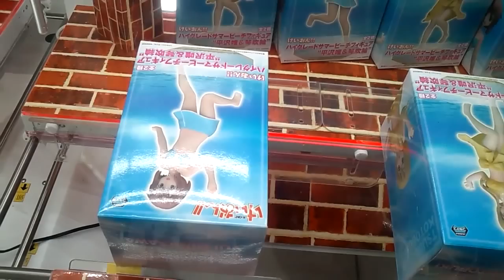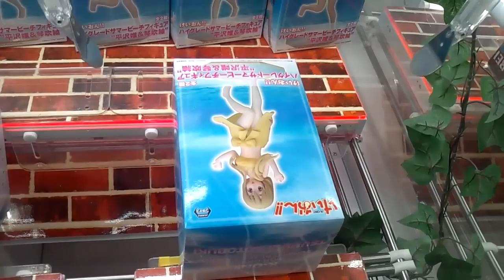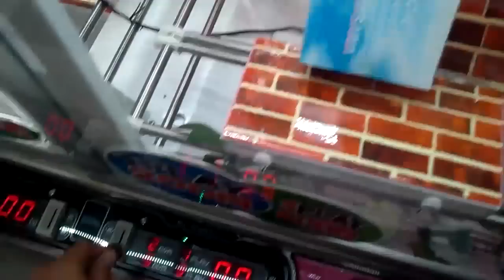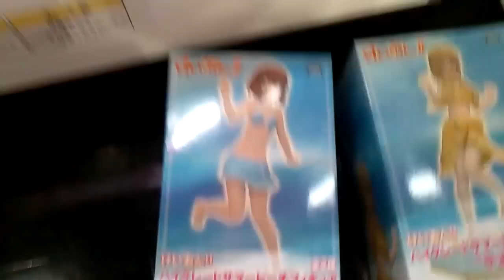ＵＦＯキャッチャー けいおん！！ サマービーチフィギュア 唯＆紬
こんにちは(^O^)　今回は、けいおんサマービーチフィギュア　唯＆紬に挑戦しました。
( Good afternoon .  This time, it tried K-on Summer beach figure Yui&Tsumugi.  )

景品、　「sega prize」 けいおん　サマービーチフィギュア　唯＆紬
(Premium. )　(K-on Summer beach figure Yui&Tsumugi.)

料金設定、 200yen 1play   500yen  3play
(Charge)

機種、　「sega」 UFO CATCHER 8 Second
(machine)

下降制限、　無
(Descending limitation .)　(Nothing .)

ねじれ、　アリ
(Twist .)　(It is here.)

(YouTube　Motion picture editor .)

お願い(Wish .)
・店舗の場所についての、コメント記入はしないでください。
(Don't write down a comment about the place of the store. )

(Don't write down the prefecture that a UP, master, lives, and a comment about the area, either. )